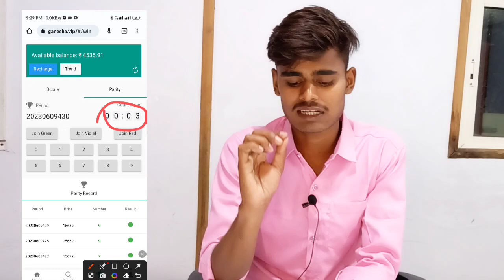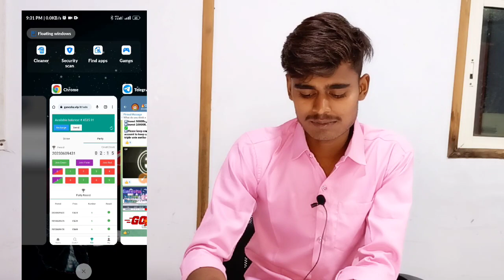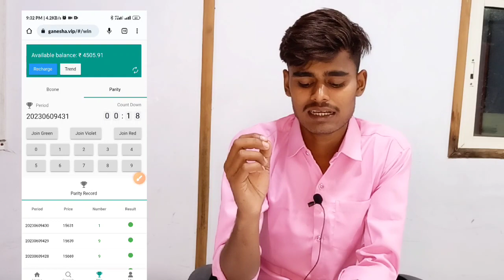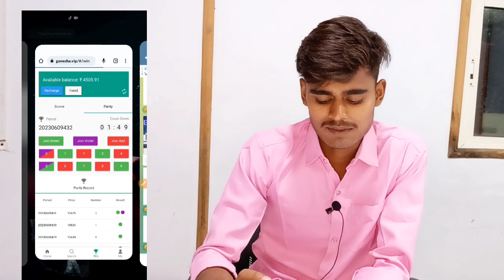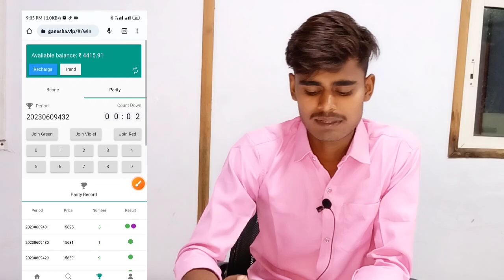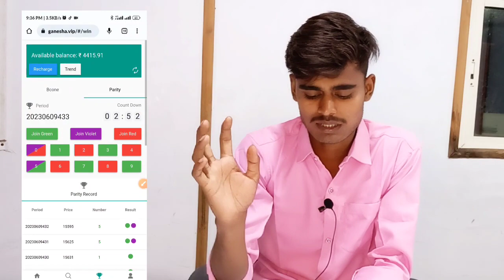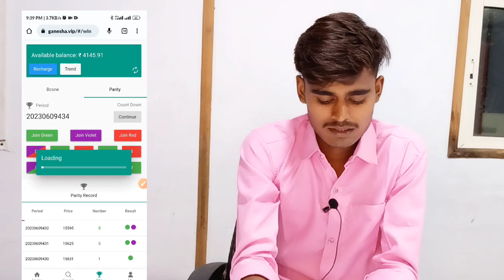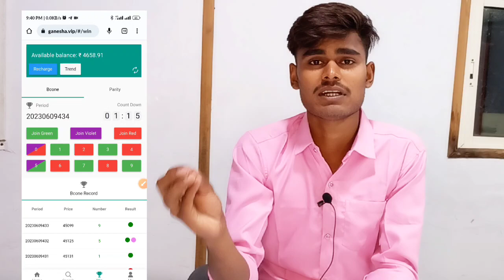All apps Withrawal problem Solved | Colour Protection Apps 100% Win 🟢🔴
Official forecast time
⏰ 01:30 pm
⏰ 04:30 PM
⏰ 08:30 PM
Bcone Telegram group :-

Official forecast time
🕰12:00 PM
🕰6:00 PM
🕰9:30 PM
Party telegram group :-

honeywell app withdrawal problem solve,tcs app withdrawal problem solvbhp app withdrawal problem solve
100% withdrawing problem solution
all colour mall withdrawal problem solve

This game includes the possibility of economic risk, so it may add its addiction, if it played at its responsibility and your risk if your lam is in this game, then it will be responsible for you Thank you